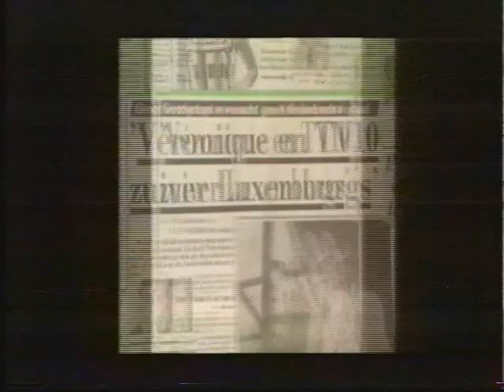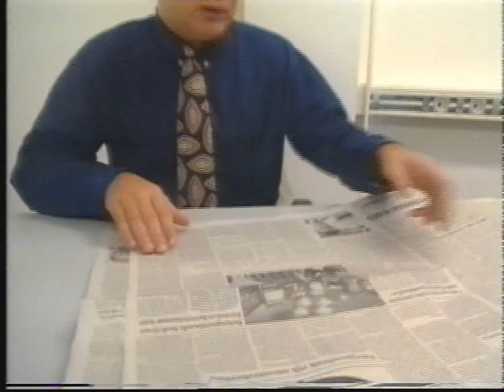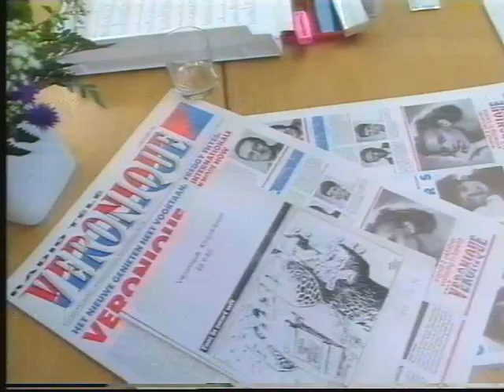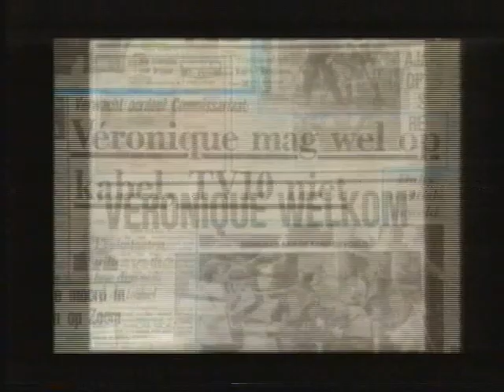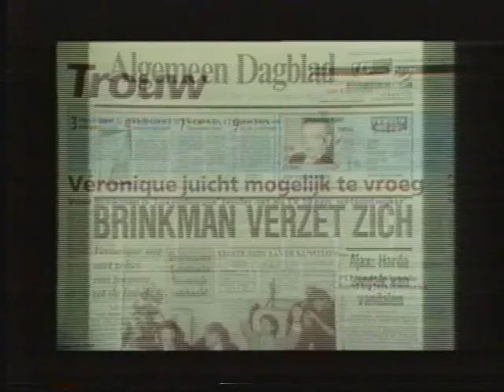Jongbloed en Joosten over Veronique 1989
Jongbloed en Joosten over Veronique